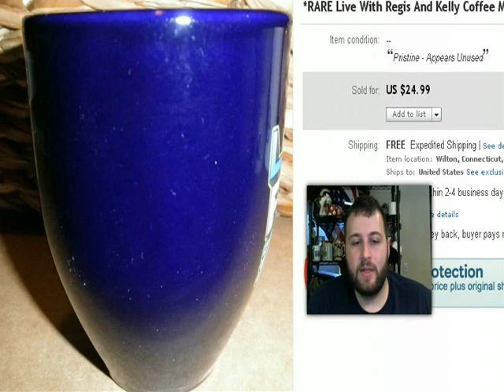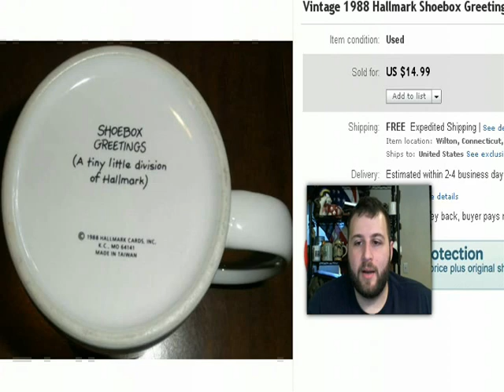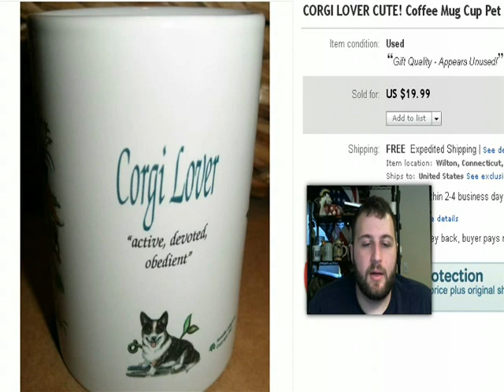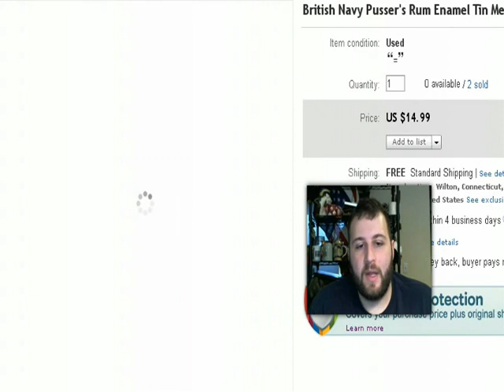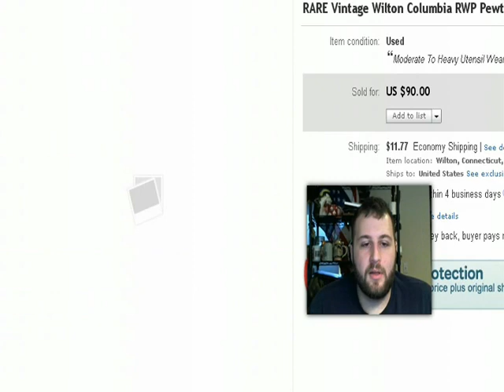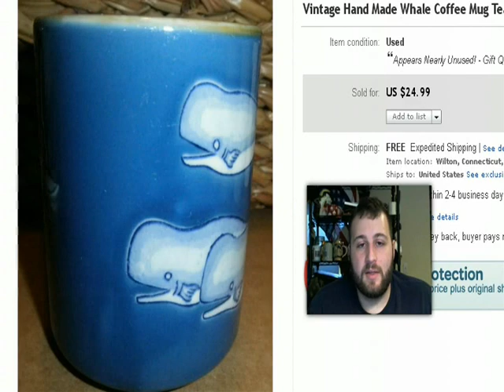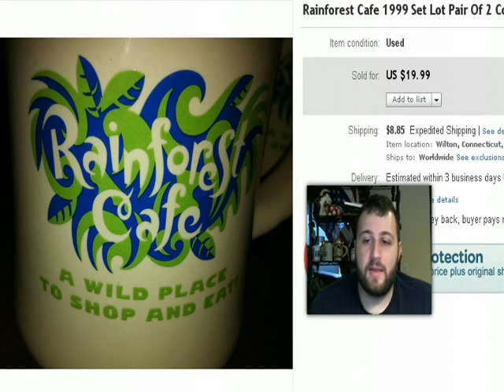How I Make Money On Ebay Selling Coffee Mugs, Clothing, And Vintage - American Pickers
I run a men's clothing boutique on Ebay. If you are looking for a great place to buy quality, high end men's clothing of all materials and sizes, sold by a professional, then check out my Ebay store

I only recommend products and services that I personally use.

Heavy Duty adjustable storage shelves
Dell Axim Tool For Book Scanning
Barcode Reader For Dell Axim
Photography Lighting Setup
Quality Male Mannequin for Clothing - B00GNHNV5A
Void Fill Newsprint
Cheap tape
Quality tape
Storage Bins for shelves
Shipping Label Printer
Shipping Scale for Ebay & Amazon
3x1 FBA Product Labels
Fabric lint Shaver clothing
Extremely Efficient Clothing Rack

I use several services and tools for my business on Ebay and on Amazon. They are all listed here. Check them out!

I run a men's clothing boutique on Ebay and a used book business on Amazon. I source my inventory from a variety of sources and document my experience and talk about the business.